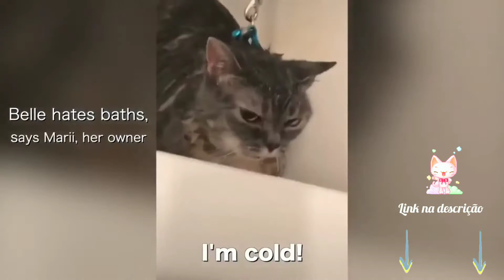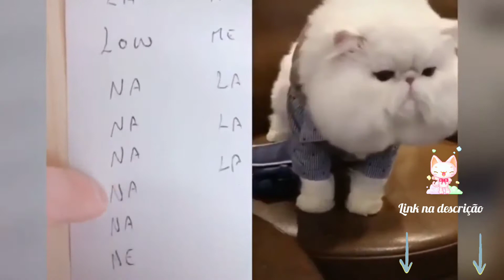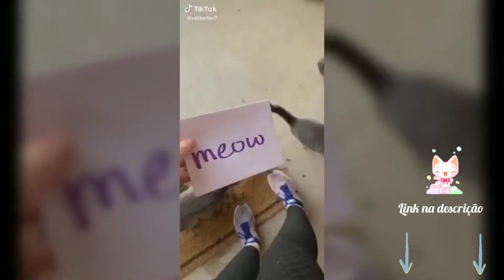gatos reclamando e falando {gato tatakae}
Aprenda a fazer maravilhosos produtos da Linha PET através do curso PET NATURAL - Higiene e bem estar animal.

Você vai entender porque deve fazer parte do mercado de artesanato, um mercado que movimenta 47,3 bilhões de reais por ano e emprega 10 milhões de pessoas em todo país.

O Curso Pet Natural é destinado a qualquer pessoa que deseje ter o seu próprio negócio no ramo de higiene e bem estar animal. Não é necessário nenhum tipo de formação acadêmica ou graduação. O curso é uma imersão completa no mercado de Terapias Integrativas e Naturais para o tratamento e prevenção da saúde de animais domésticos.